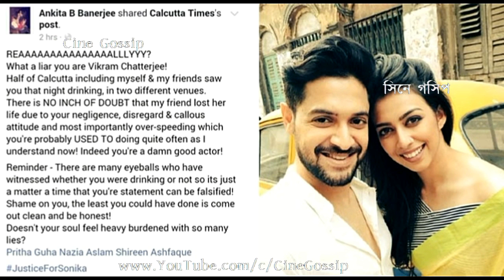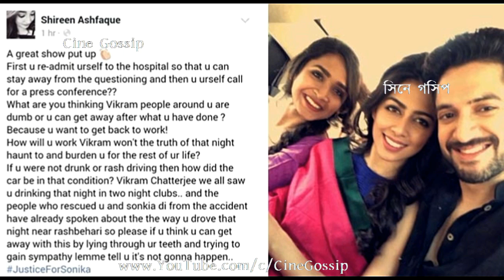বিক্রম ও সনিকার সেই রাতের পার্টি সম্পর্কে পুলিশের জেরা বিক্রমের বন্ধুদের | Investigation on Vikram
Actor Vikram Chatterjee and Sonika Chauhan's friends, who were present with Vikram & Sonika on that night club party, will give their statement. Investigating Police Officers to record Vikram Chatterjee's friends statement. Already, Police received the CCTV Footage of that Night Party (night club party), where actor Vikram Chatterjee, Sonika Chauhan, Saheb Bhattacharya and other friends were partying late night. Now, Investigating officers will ask few questions to Vikram Chatterjee's friends, who were present at that night club party. Police to record statement of Sonika Chauhan's friends who were also present on that late night party. After getting the statements from friends of both Bengali actor Vikram Chatterjee & model Sonika Chauhan, police will came to know whether Vikram Chatterjee was drunk or not, how was the health condition of Vikram Chatterjee at that time of leaving night party. so now, Friends of Sonika Chauhan and Vikram Chatetrjee to be questioned (asked) by Police. অভিনেতা বিক্রম চ্যাটার্জী ও সনিকা চৌহানের সেই নাইট পার্টি সম্পর্কে পুলিশ জেরা করবে বিক্রমের বন্ধুদের - মডেল সনিকা চৌহান মৃত্যু ও বিক্রমের  দুর্ঘটনার তদন্তে, এবার পুলিশ জেরা করবে বিক্রমের বন্ধুদের, যারা সেই রাতে পার্টি করছিলেন - সেই রাতে নাইট ক্লাবে বিক্রম ও সনিকার সঙ্গে যে যে বন্ধুরা ছিলেন, পুলিশ এবার তাদের বয়ান নেবে - সনিকা ও বিক্রমের বন্ধুদের জেরা করে, পুলিশ জানবে সেই রাতে বিক্রম চ্যাটার্জী 'মদ' খেয়েছিলেন কিনা? বিক্রমের শারীরিক অবস্থ্যা কেমন ছিল?